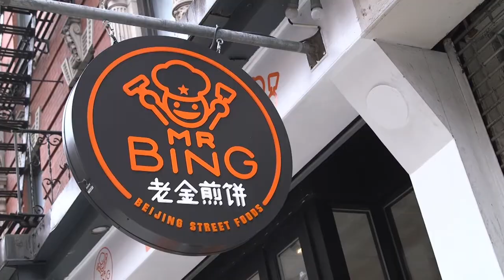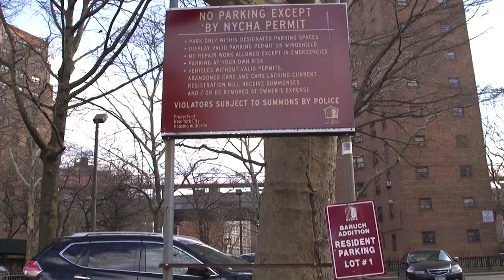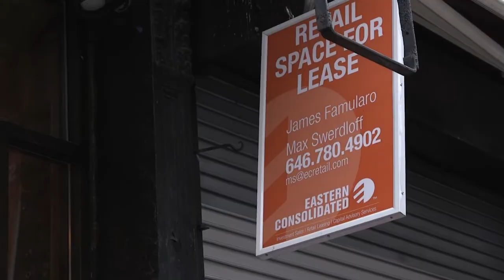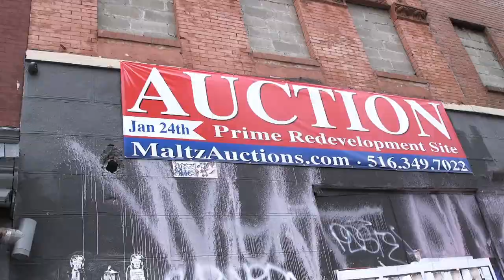Race To Represent 2018: NY State Assembly District 74 Debate and Roundtable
Manhattan Neighborhood Network has partnered with the League of Women Voters of the City of New York and Gotham Gazette to be your go-to source of information for the 2018 New York City elections.

A roundtable panel featuring Gotham Gazette's Ben Max, Politico's Brendan Cheney and Fordham University's Christina Greer on the onset of New York's election season, incumbent governor Andrew Cuomo's competition in Cynthia Nixon, corruption within Albany, state senate and state assembly elections and much more.

A special election for the position of New York State Assembly District 74 has been called for April 24, 2018. The candidates are Harvey Epstein (Democrat), Bryan Cooper (Republican), Juan Pagan (Reform), and Adrienne Craig-Williams (Green). The seat was left vacant after the resignation of Brian Kavanagh (D). Brian Kavanagh resigned after winning election to District 26 of the New York State Senate. There will be no primary. for more from MNN on Race To Represent: Elections 2018.